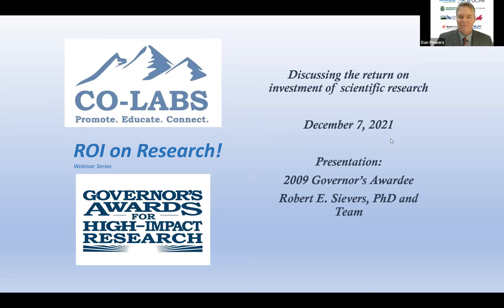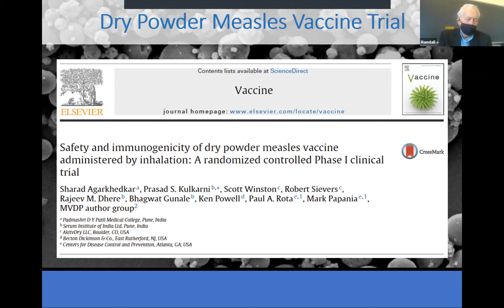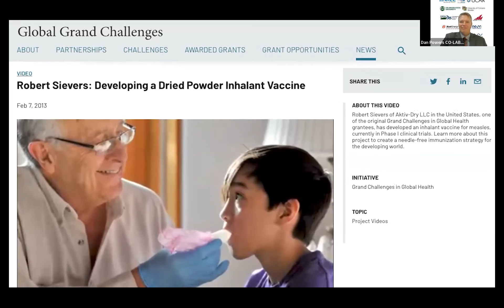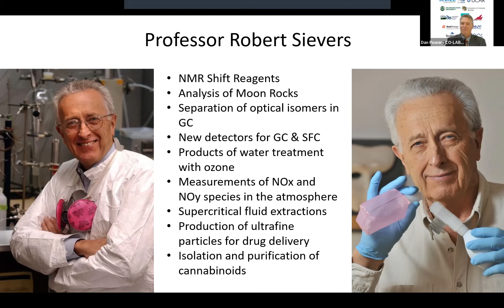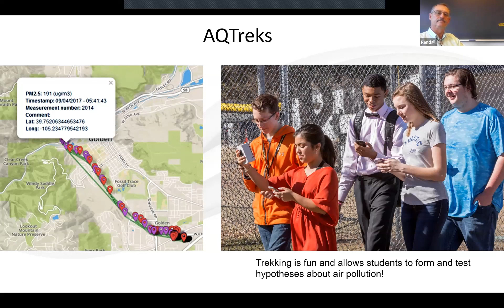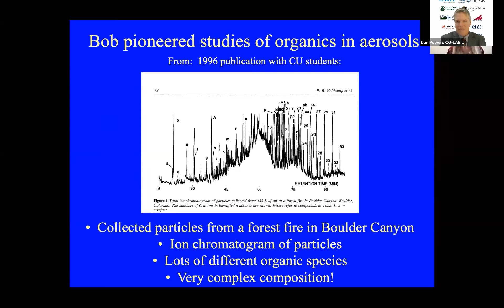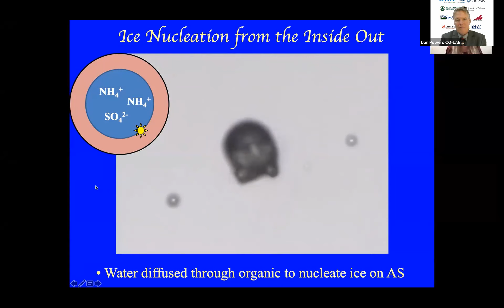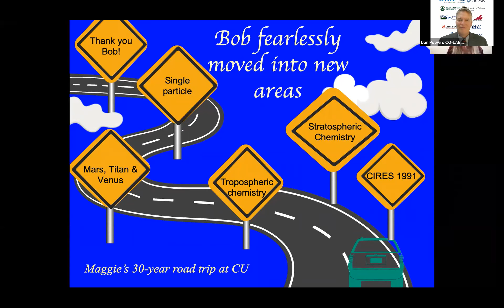ROI on Research Series - Dr. Robert Sievers: vaccine chemistry research and impacts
In 2009 Dr. Robert E. Sievers was recognized for his leadership on research to create dry, inhalable vaccines and pharmaceuticals in the category of Public Health for the inaugural "Governor's Award for High-Impact Research" event hosted by CO-LABS and Colorado Governor Bill Ritter. His team innovated a dry delivery technique for the measles vaccine to eliminate the need for injections, liquid storage, refrigeration and other challenges.

For more than 40 years Dr. Sievers has studied analytical chemistry, pharmaceutical science, aerosols, microparticles and nanoparticles, inhalable vaccines and antibiotics, and supercritical fluids.

In this webinar Dr. Sievers was joined by a few current researchers and scientists who have built on his work and they also provide fascinating recent details of the scope of his research devoted to the development of evidence based knowledge regarding the medical benefits of hemp.

About the CO-LABS ROI on Research Series:
Taxpayer-funded research demonstrates a return on investment that can span decades and influence countless realms of further discovery. All with astounding benefits to our lives and the progress of humanity.

CO-LABS has created fascinating online updates from past winners of the Governor's Awards for High-Impact Research and learn how their brilliant work has manifested and led to new and astounding insights, projects, technology and discoveries shaping our world!

About the Governor's Awards for High Impact Research:
Started in 2009, the annual Governor's Awards for High-Impact Research celebrates the brilliant ground-breaking discoveries and innovative research from Colorado’s ecosystem of federally-funded laboratories and institutions. That year, following the creation of CO-LABS in 2007, Governor Bill Ritter suggested hosting a celebratory and spotlighting event; the various labs were prompted to submit nominations and a Selection Committee was convened of professional researchers, technologists, academics and economic development experts to identify remarkable research having “high impact” on society.

Each year at this event, CO-LABS spotlights the men and women creating our future through brilliant technological and engineering discoveries in aerospace, energy, agriculture, public health, weather prediction, wildlife ecology, communication, earth science and dozens of other fields of research right here in our communities. Over the years Colorado Governors Ritter and Hickenlooper have presented winners with these awards and comments recognizing their impact on our country's leadership in science.